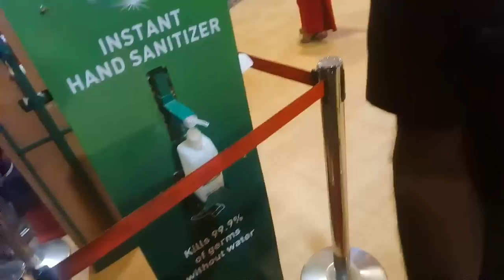Kantara Movie Vlog- 53 l Must match Movie l Cheytan x Eshwargo l Rishab Shetty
Another hit from a movie that was the underdog this weekend! kantara starring rishabshetty directs, writes and stars in this film originally made in the kannada language and that is causing chaos everywhere!